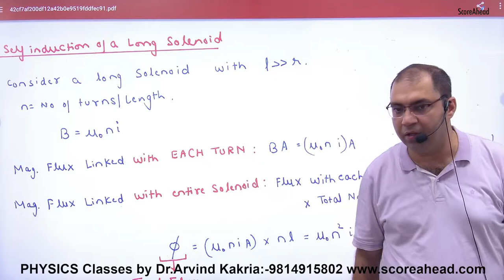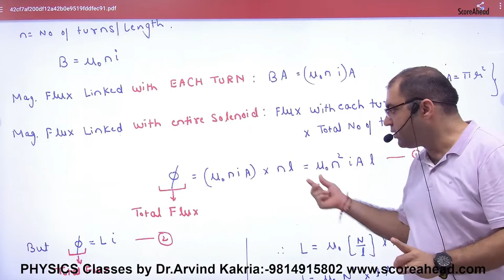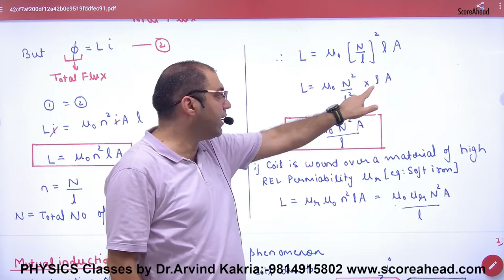Self Induction of Long Solenoid